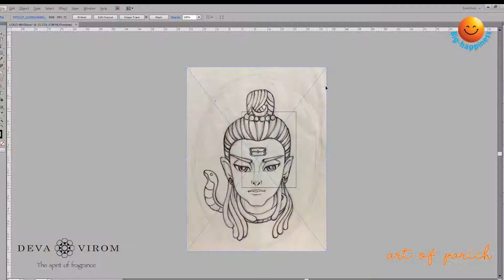แนะนำรายการ -Introduce - JUNE 63-Art of Parich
พาเที่ยว เกร็ดความรู้  // Review การสร้างงานศิลปะ  //ดูดวงไพ่ รายเดือน12 ราศี